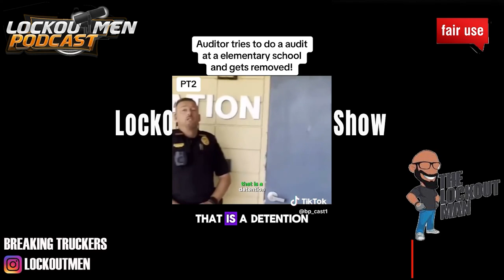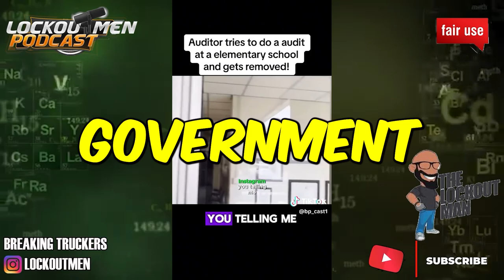Unsettling Encounter Outside An Elementary School In Florida | The Lockoutmen Podcast 🎙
In Today’s Episode: Unsettling Encounter Outside An Elementary School In Florida